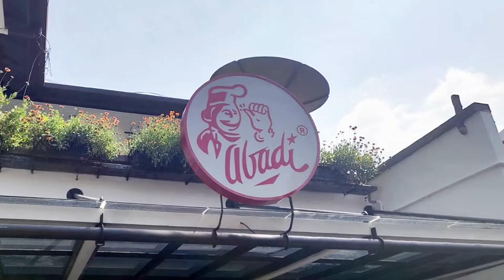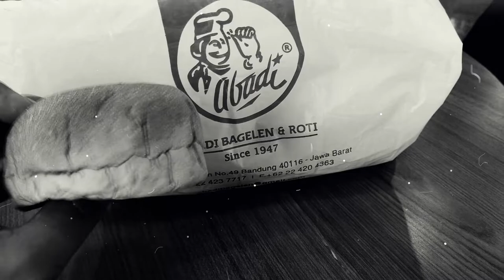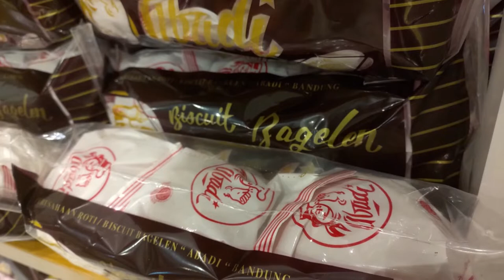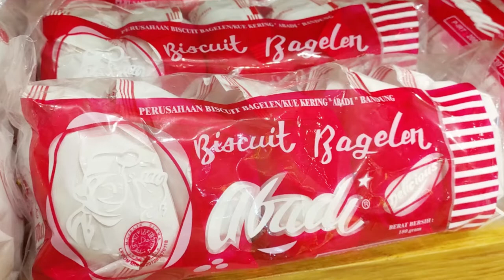Warmbollen Abadi Bagelen, Mengingatkan Masa Kecil Kemaren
Saat pergi melancong dengan rekan-rekan blogger BLUS kemarin, Bang Emmet diajak oleh temannya mbak Silvie dari Panda Travel Bandung, makan roti bagelen. Katanya, coba deh, bagelen Abadi yang terkenal dari tahun 1947 sampai sekarang. Gerainya ada di jalan Purnawarman 49, Bandung.

Ternyata bener, Abadi Bagelen ini yang dari dulu Bang Emmet sering makan waktu masih kecil dan tinggal di Pamoyanan, Bandung itu. Begitu dicicip, apalagi warmbollen nya, rasanya nggak berubah. Tapi justru mengingatkan Bang Emmet akan masa lalu yang indah.

Seperti apa Abadi Bagelen? Silakan simak videonya dan ulasannya di sini